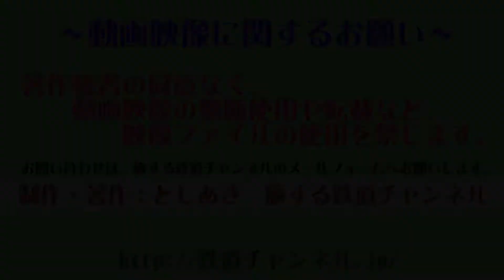【停車駅表示付！前面展望】つくばエクスプレス（南流山→つくば間）2006年撮影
つくばエクスプレスの後半です。
南流山を出てからも好調にスピードを上げていきます。
途中、守谷から先で直流と交流のデットセクションを通過します。
つくば駅停車寸前でなぜか動画が途切れてしまいましたので、停車寸前で映像が終了します。ご了承下さい。

【種別・列車名】快速
【撮影路線】首都圏新都市鉄道　つくばエクスプレス（常磐新線）
【撮影区間】南流山→つくば
【車両形式】TX2000系

★旅する鉄道チャンネルのサイトでは、YouTubeでは配信していない前面展望・後方展望動画もたくさん配信しています。
（450本以上・合計200時間以上の動画があります）
ぜひ一度鉄道チャンネルへお越しくださいませ。
（サイトで公開中の大半の動画には、現在走行地点のわかる停車駅表示が付いています）